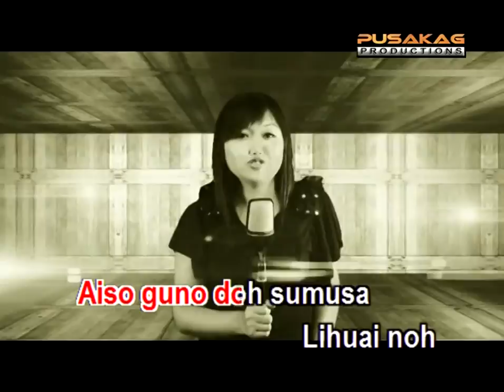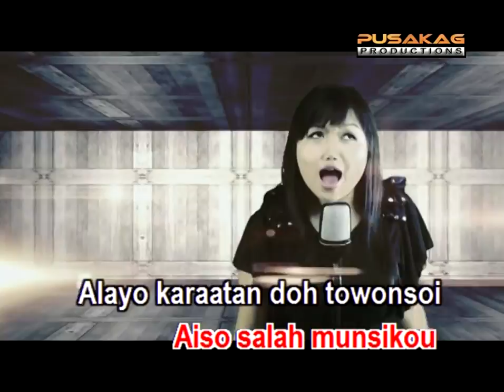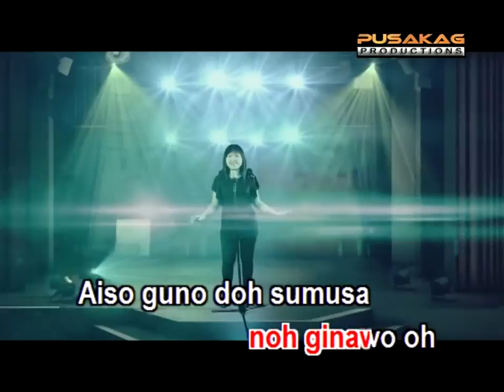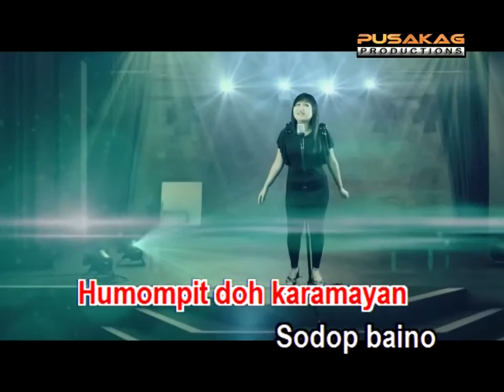Rock N Roll Karamayan {Rock & Roll Karamaian} - Elsie James (KaRaOke HiFi DuaL)-HD-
lgu rancak kadazandusun karaoke songg...
-audio Left channel_(minus one)
-audio Right channel_(with vocal)